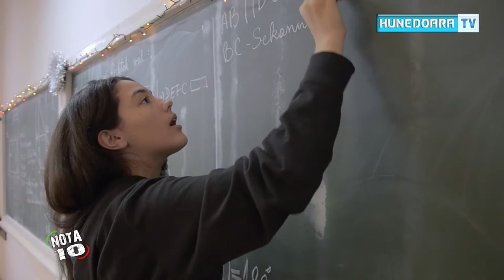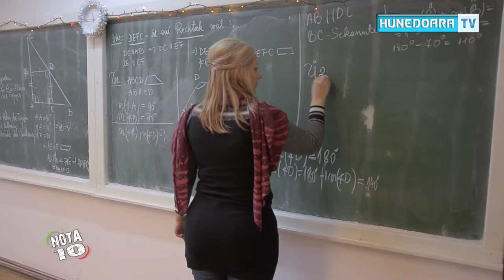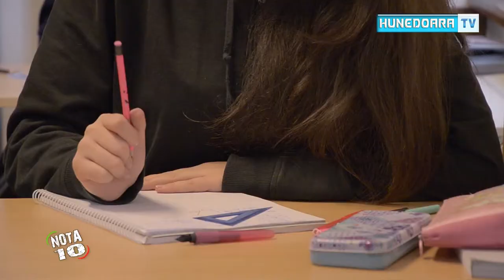NOTA 10 Diana BAICAN